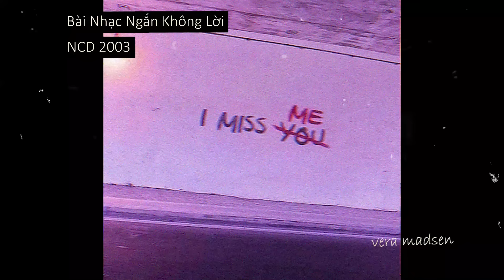Bài Nhạc Ngắn Không Lời - NCD 2003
Bài hát: Bài Nhạc Ngắn Không Lời - NCD 2003

Địa chỉ: 283 Khương Trung, Thanh Xuân, Hà Nội

► Video edited by Vera Madsen